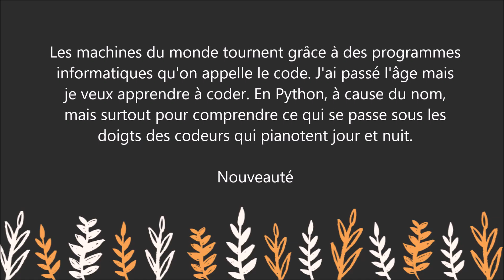Roman : Python - Nathalie Azoulay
Pour lire le résumé et commander le livre sur Amazon

Les machines du monde tournent grâce à des programmes informatiques qu'on appelle le code. J'ai passé l'âge mais je veux apprendre à coder. En Python, à cause du nom, mais surtout pour comprendre ce qui se passe sous les doigts des codeurs qui pianotent jour et nuit. Car les codeurs sont optimistes, à défaut d'aimer la vie, ils aiment le futur, l'avenir commence ici. - Très bien, alors écris un biopic, l'histoire d'un codeur qui fait fortune, ce sera romanesque, les gens aiment ça. - Non, je veux comprendre comment ça marche. Par où commencer ? Je ne sais pas, je me noie, mais Python m'obsède alors je m'obstine. Je prends des cours, je me faufile parmi des bataillons de geeks. Python devient le nom d'une initiation, de cette soute où je descends pour mieux voir vivre entre eux les garçons. (Nathalie Azoulay)